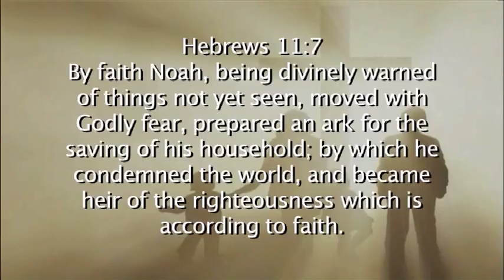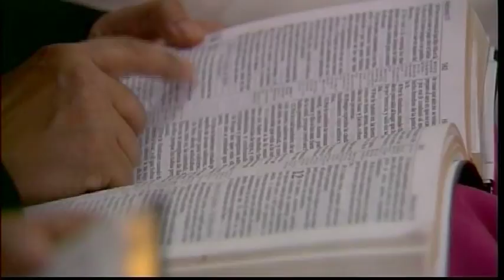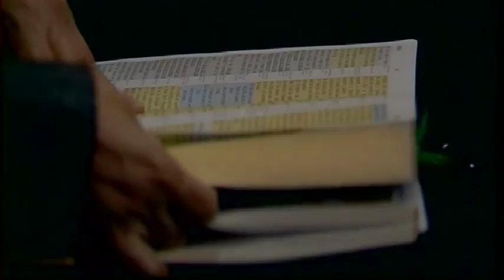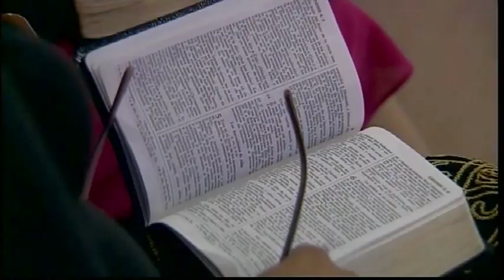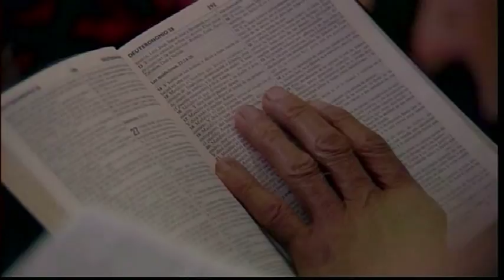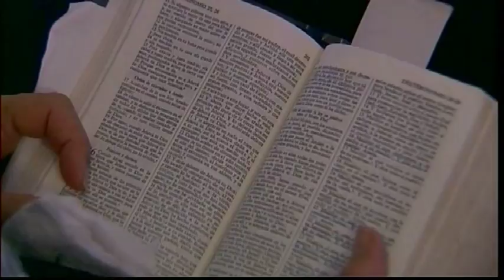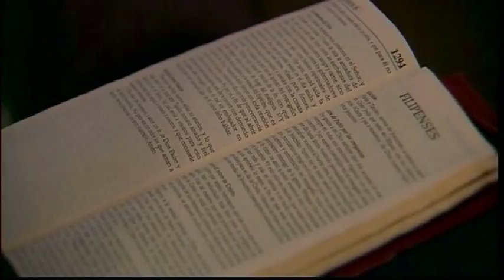The Spirit In Family Life XIII | Pr. Andrés Portes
A thorough study of the Holy Spirit throughout the Bible.